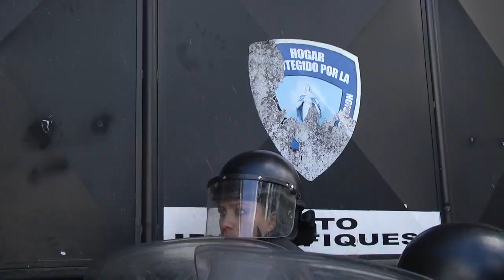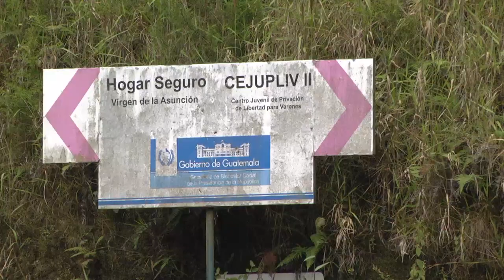Alto Comisionado señala ausencia del Estado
El Alto Comisionado para Derechos Humanos de Naciones Unidas Zeid Ra'ad Al Hussein visitó Guatemala. Sostuvo reuniones con diferentes sectores, el Presidente Jimmy Morales, empresarios, comunidad LGTBI, pueblos indígenas, periodistas y madres de víctimas del incendio en el Hogar Seguro Virgen de la Asunción.